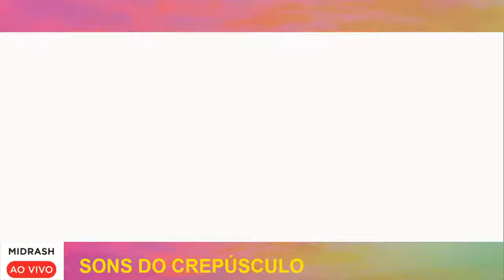Laura Pessanha convida Vitor Corso